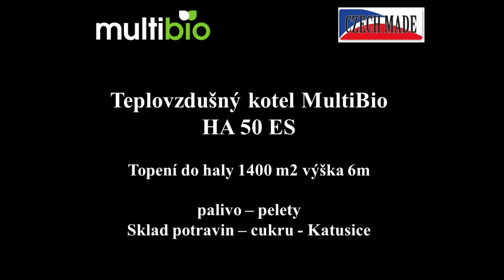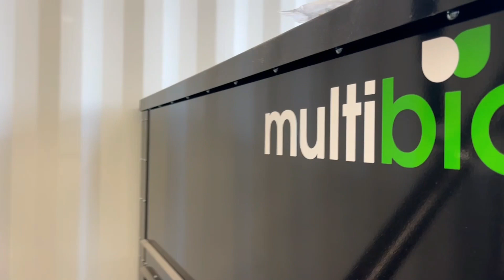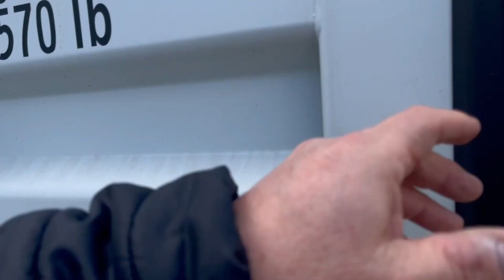Teplovzdušná kontejnerová kotelna MultiBio HA 50 ES, topení do haly 1400 m2 sklad potravin -cukru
Automatický teplovzdušný kotel MultiBio pro vytápění výrobní haly, dílny, nebo skladovacích prostorů. Kotel se zapaluje automaticky na pokyn termostatu, časového spínače, obsluhy nebo pomocí mobilní aplikace. Jako palivo je možné použít štěpku, hobliny, piliny nebo pelety.
Ventilátory se postupně připojují dle teploty výstupního vzduchu. Ta může být až devadesát stupňů Celsia na výstupu z kotle. Kotel umí modulovat svůj výkon a tak může na požadavek obsluhy posílat vzduch ohřátý např. na 70-75 stupňů.
Kotel se zapaluje automaticky na pokyn obsluhy, termostatu, aplikace v mobilu nebo časového spínače.
Kotel nemá útlumový režim. Šetří tak spalinové cesty - komín - a také těleso výměníku kotle.